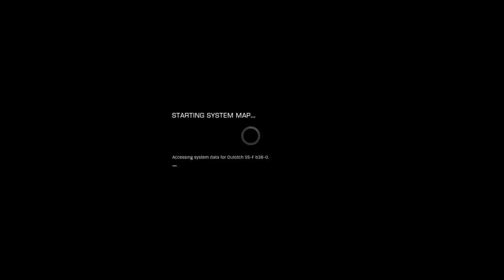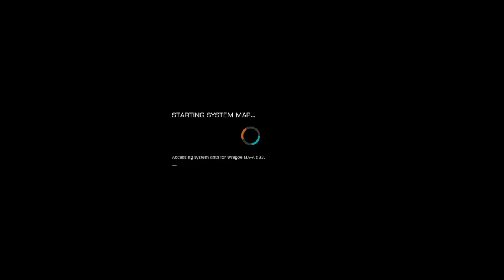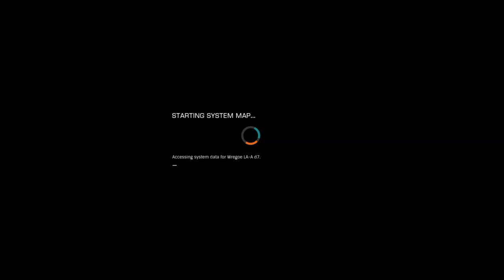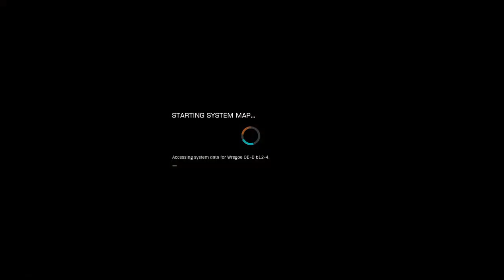Elite Dangerous PS4 - BETA Discussion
On a long journey, everyone needs an escape, unfortunately, there is no escaping the Elite Dangerous GRIND.